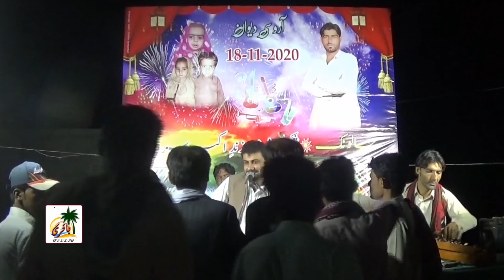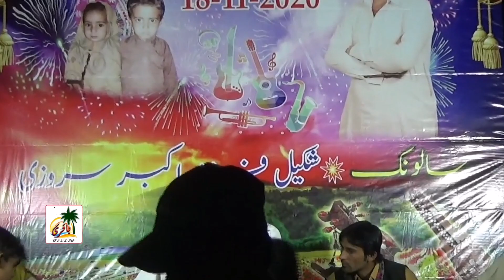Ghulab Jumma I Man Tai Ishqa Ganuk o Taba betga I Surbandar Program